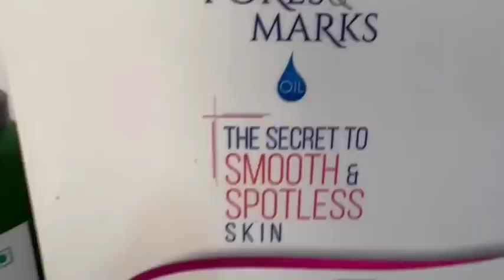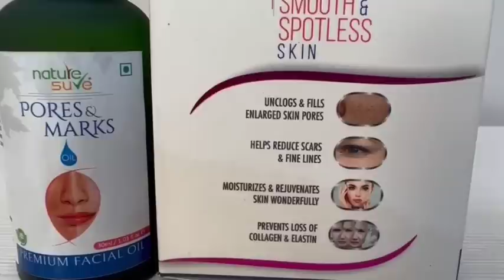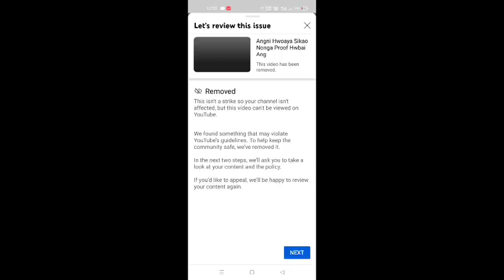Angni Hwoaya Sikao Nonga Proof Hwbai Ang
Ab organically apni skin ki health & glow ko karo maintain Nature sure Pores & Marks premium facial oil ke sath and apni skin ko rakho chemical free !

Effective arw mwjang results mwnnw thakai samprambw use kalam Pores & marks premium facial oil.

jodi nwngthang mabapwr skin health problems dong ba nature sure ni hwnai doctor Nao swngna lanw hagwn free aaonw okol gahaiao hwnai link aao fillup kalamna la.